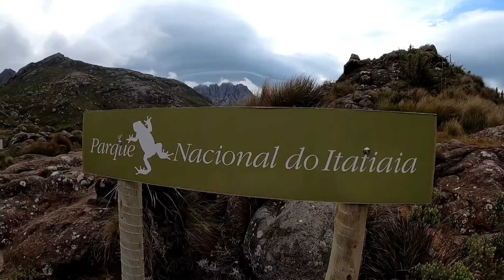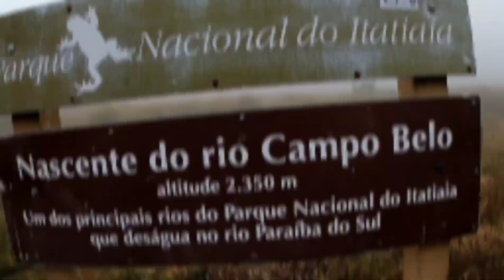Parque Nacional do Itatiaia - RJ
Pedra Furada + Agulhas Negras + Cachoeiras da Parte Baixa